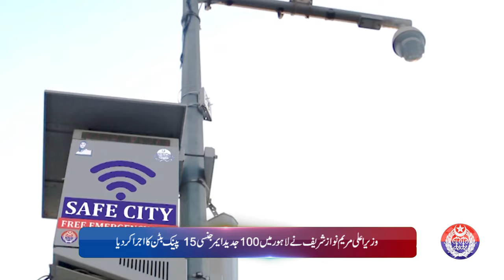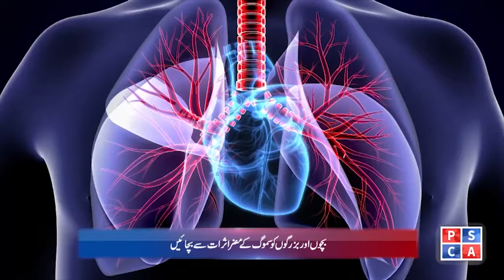Punjab Police News: Crime Updates from Punjab Safe City | April 22